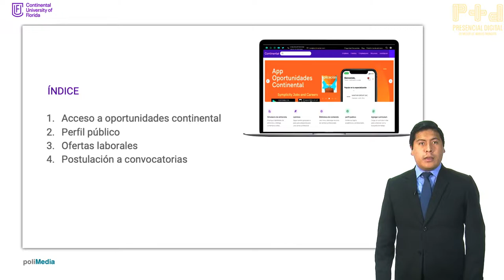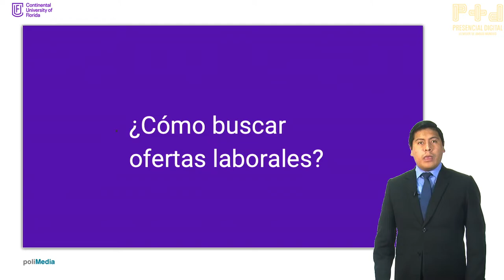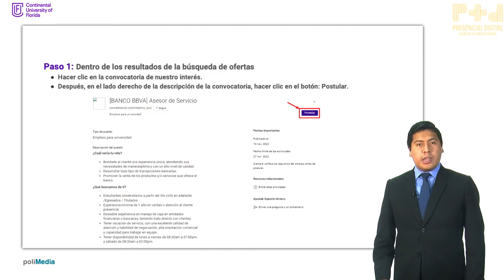Acceso a oportunidades laborales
Fred Martínez - Oportunidades Continental